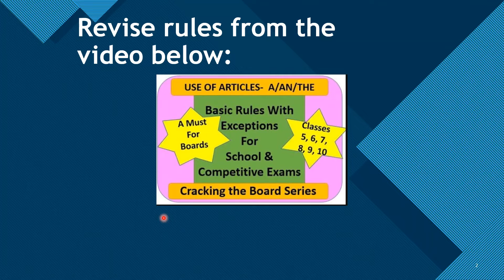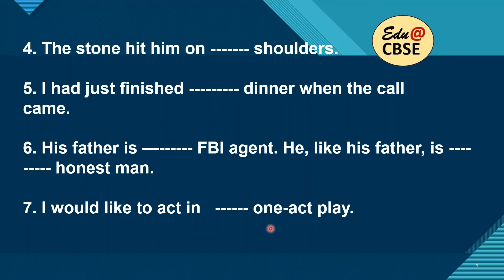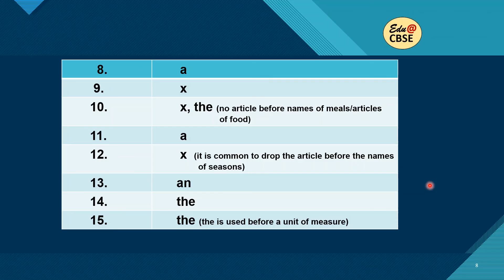Revise Articles - A/An/The - CBSE Pattern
15 sentences for practice.
Revise the basics before solving these questions.

LINKS:
Basic Rules & Exceptions

MCQ Questions based on latest CBSE Guidelines, Edu for Success, No academy required. Your Success Mantra is here.
All Detailed Explanations of all chapters for Class 9, 10, 11
CBSE syllabus
Solved sample paper
IMPORTANT: All the work uploaded on the channel ‘Edu@CBSE’ is ORIGINAL WORK. Any kind of commercial use of the uploaded material can result in legal action. The questions, explanations, MCQ tests and any other material on the channel is solely for revision & extra guidance of the students. I have tried to explain the material and upload questions according to the latest format and guidelines given by CBSE. The material is adapted to the latest changes from time to time to help students to prepare according to the latest pattern.
Kindly Support & Show Your Faith!

Explanation of poems, Literary devices
Grammar worksheets
Grammar exercises
MCQ test for class 9, 10, 11 English CBSE NCERT
Analytical paragraphs- line graph, bar graph, pie chart
Descriptive paragraph based on PERSON